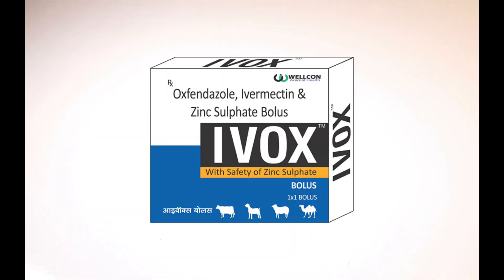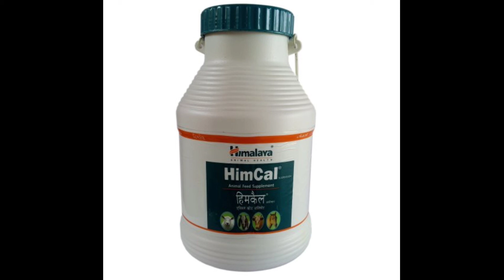बकरियों का दूध कैसे बढ़ाएं।बकरियो को मोटा कैसे करे। increase milk production and meat in goat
इस वीडियो में हमने अपने किसान साथियों को बताया है कि जो वह बकरियां पालते हैं उनका दूध कैसे बढ़ाएं और उनका वजन भी कैसे बढ़ाएं तो वीडियो को पूरा देखें और वीडियो अगर जरा सा भी पसंद आए तो वीडियो को लाइक करिएगा चैनल को सब्सक्राइब करिएगा और जिस प्रकार की वीडियो आपको चाहिए हमें कमेंट करें हम उस तरह की वीडियो जरूर बनाएंगे ऐसे वीडियो आपको मिलते रहेंगे